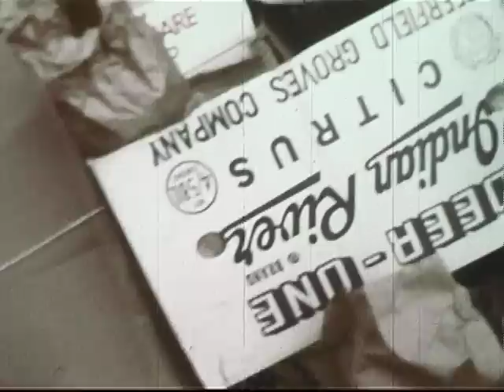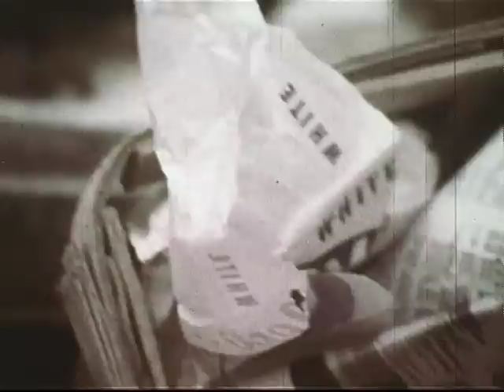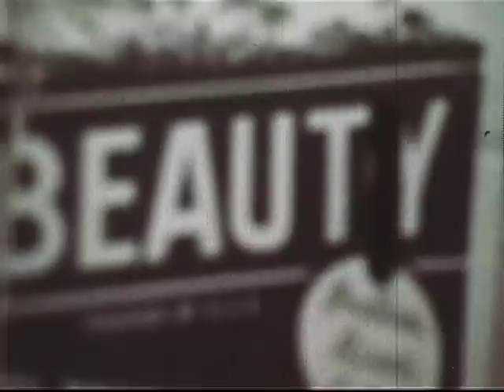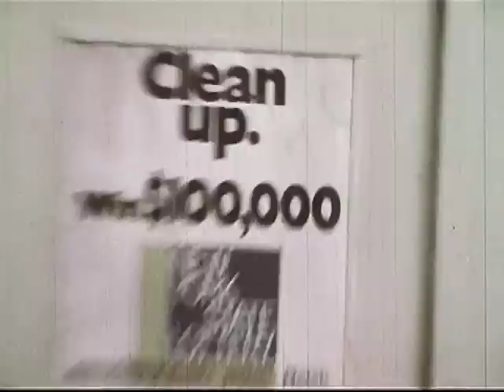My Garbage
An ironic commentary, without narration, on city life threatened by its own wastes.